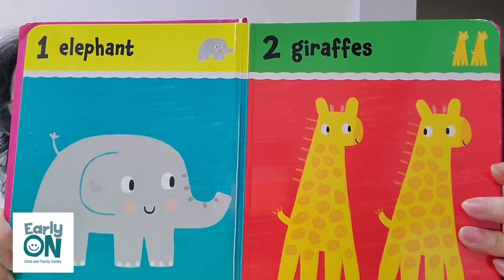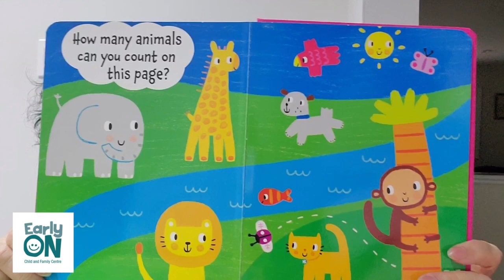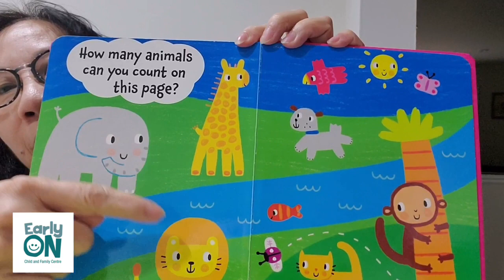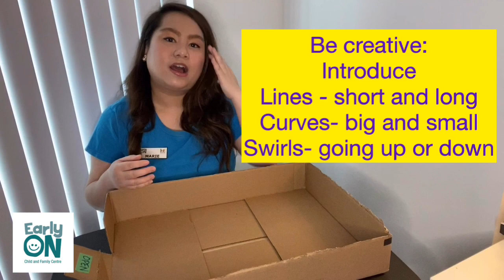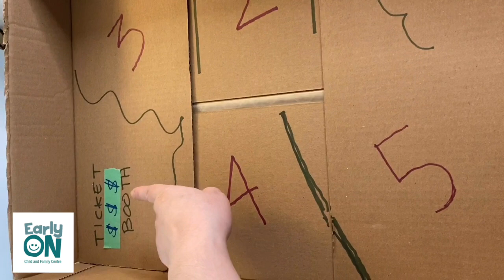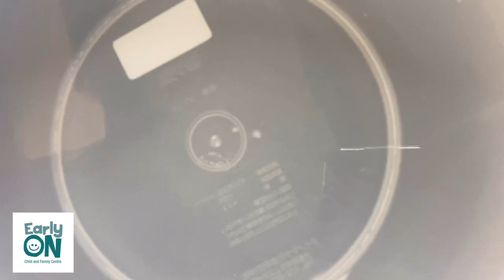Fun with Numbers Episode 1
Video series designed to introduce the basic concepts of numeracy through songs and play-based activities.

Facilitators: Cindy, RECE & Marie, RECE

Book: My First Numbers
Illustrated by: Stephen Barker
Published in 2013 by Really Decent Books Ltd.